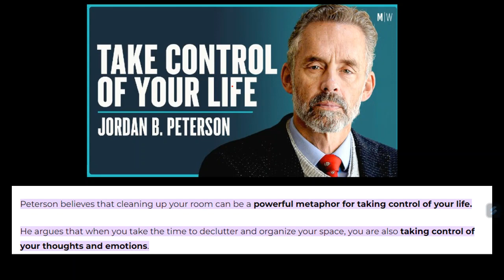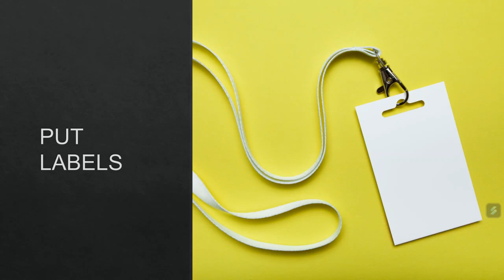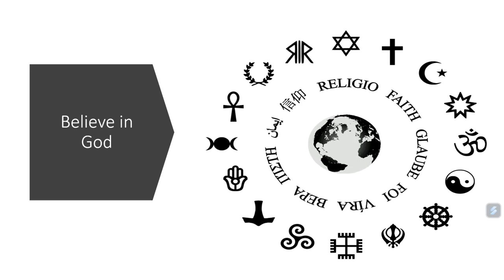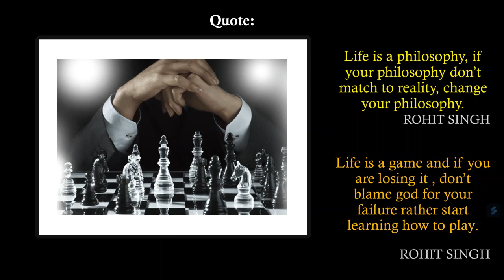अपना कमरा साफ करें और सफल बनें ! | Clean Your Room | Jordan Peterson | Life Coach | Rohit Singh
Quote:
Life is a philosophy, if your philosophy don’t match to reality, change your philosophy.
    ROHIT SINGH

Life is a game and if you are losing it , don’t blame god for your failure rather start learning how to play.
     ROHIT SINGH

Believe in God for spiritual and mental strength.